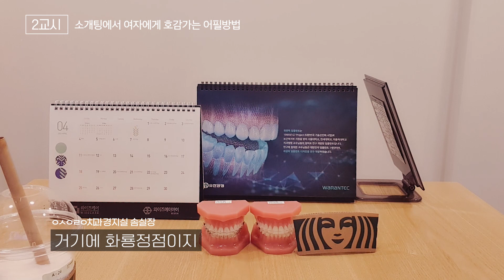첫만남에 편하게 애프터 받는 소개팅 시간, 장소, 어필방법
편한 마음으로 애프터까지 착착 되고
여자입장에서 괜찮은 만남이었다를 넘어 호감이다 생각되는
소개팅 시간, 장소, 자기PR에 대하여 뇌피셜로 알려드립니다
재미로만 봐주세요 👀
03:13 soup
03:38 soup
06:16 soup
07:01 soup

★★공지★★
연애고민, 여자언어, 여자심리, 연애상담, 사연, 재미난 썰 등
👇🏻아래 메일주소👇🏻로 받고 있으며 영상으로 답변을 드립니다.